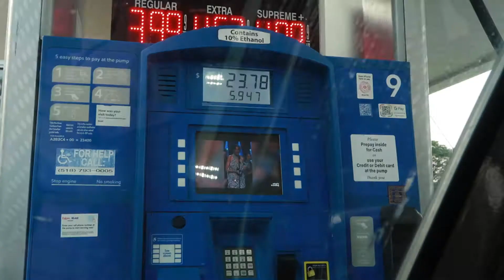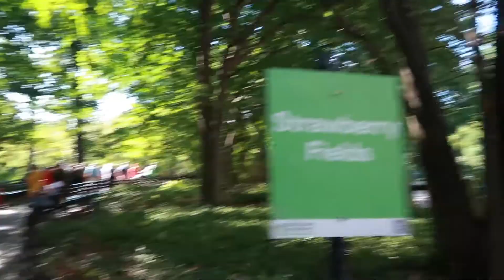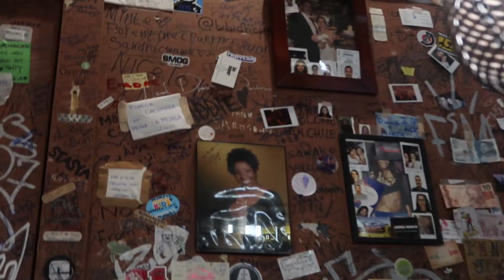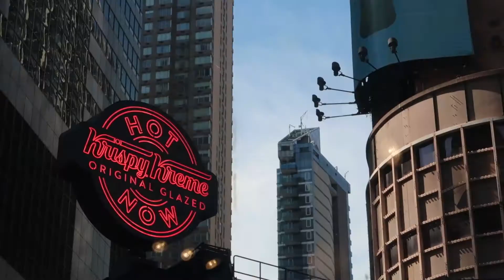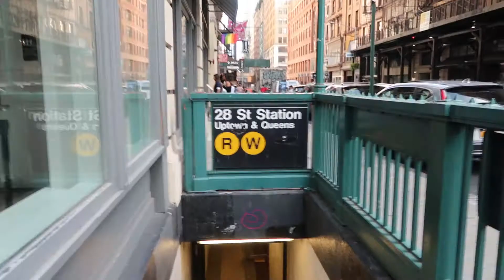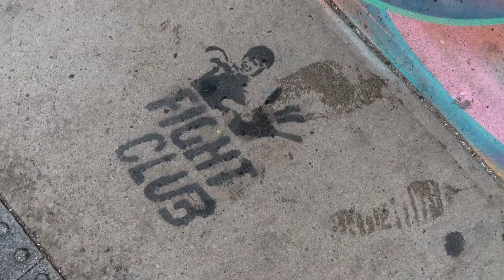weekend au New-York Fashion Week (vlog)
coucou gang. je vais bientôt changer le nom de ma chaine à mathilde et stéphane si on continu comme ca lol

Comme vous pouvez voir, on a pas vu grand chose du NYFW, c'était plus une excuse pour aller à new-york hihi

btw le blanc dans ma face le trois quart du vidéo c'est de la crème à bouton, pas du cream cheese, merci bye

à la prochaine xx

Équipement:
Caméra vlog: Canon G7X markII
Caméra DSLR: Canon rebel t3
Logiciels: Adobe premiere pro cc2019 et Procreate